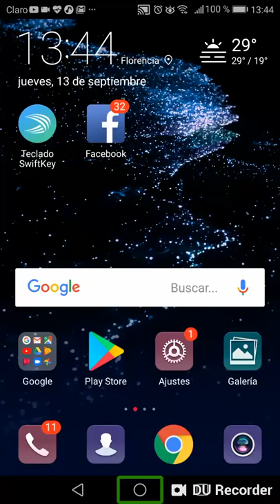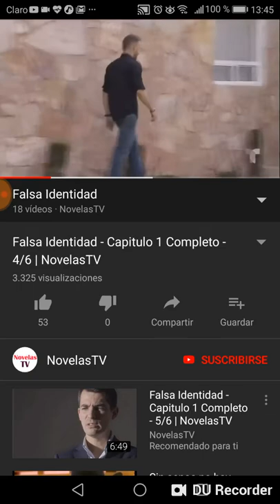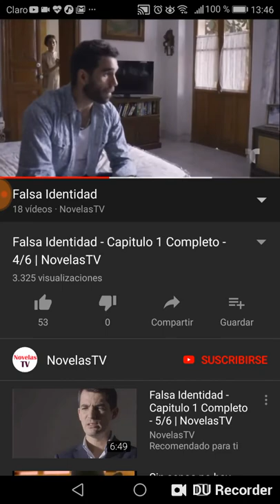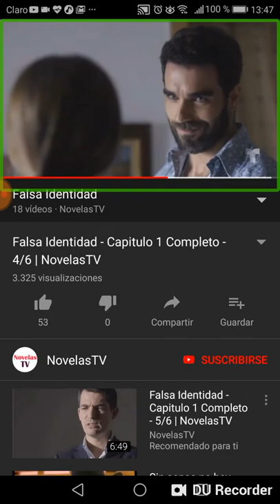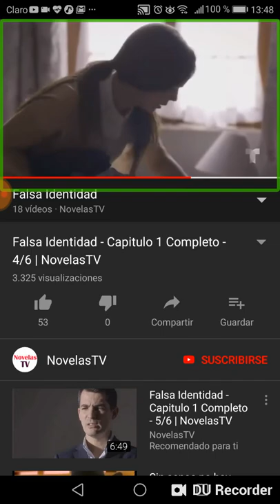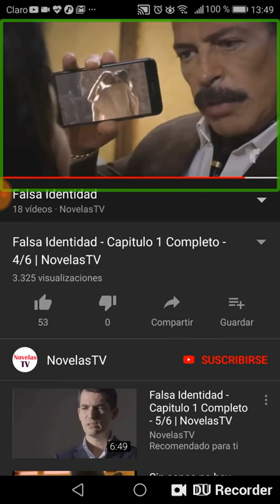Falsa identidad capítulo 1 parte 4 de 8